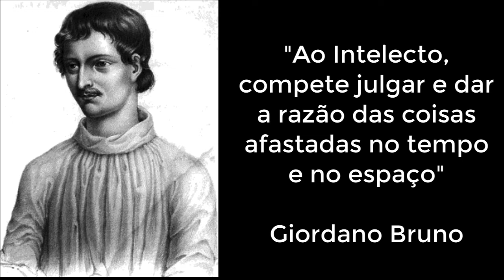Uma das maiores vergonhas da humanidade. Querem saber qual foi? Vem!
Uma das maiores vergonhas da humanidade aconteceu em 17/02.  Bora comigo descobrir qual foi?  Vem!